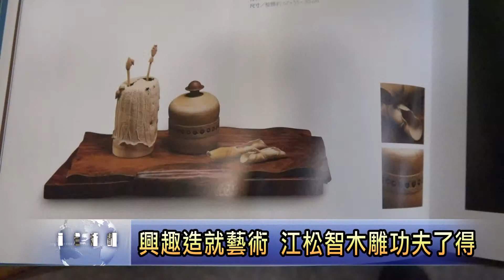南投新聞 興趣造就藝術 江松智木雕功夫了得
從一塊大木來刻出細緻藝術品，要花上好幾個月，甚至好幾年皆有可能，而在竹山就有位藝術家，江松智，因高中時期，接觸到木雕，因此愛上這項工藝，一刻就刻了三十幾年，當中還利用竹藝與木藝結合，來創作藝術品，更榮獲2015年工藝獎，相當厲害，也成功推廣竹山之美。